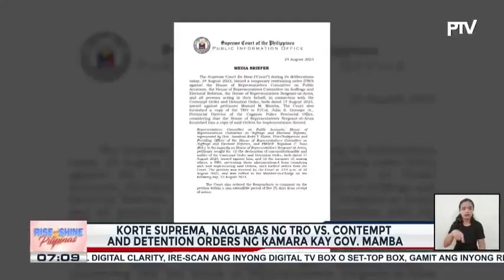Kamara, iginiit na walang kinalaman ang TRO ng Supreme Court sa pagpapalaya nila kay Cagayan Gov....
Kamara, iginiit na walang kinalaman ang TRO ng Supreme Court sa pagpapalaya nila kay Cagayan Gov. Mamba